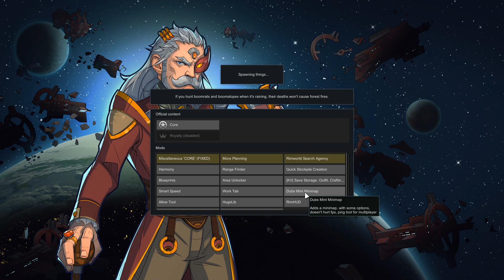Tribal Sea Ice Naked Brutality Part 3